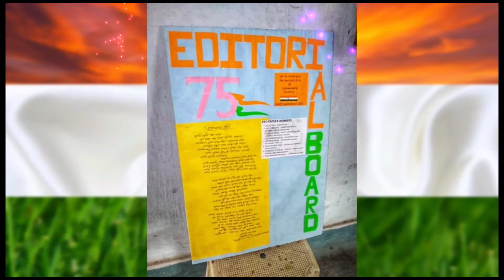INDEPENDENCE DAY CELEBRATION 2022